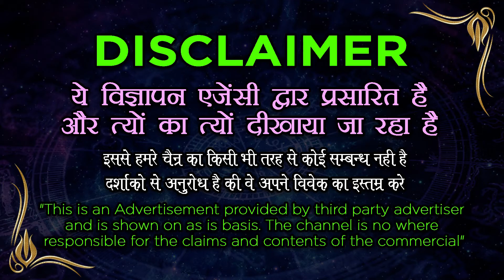Vashikaran मन में बोलो यह शब्द स्त्री आपकी हो जाएगी || Vashikaran Specialist